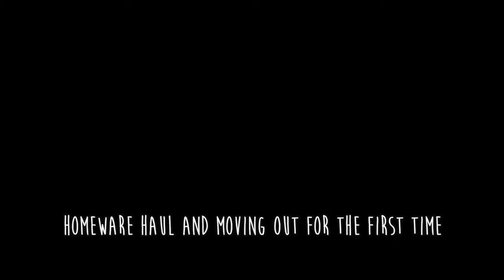HOMEWARE HAUL AND MOVING OUT OF HOME FOR THE FIRST TIME -AZOFMYMENTALHEAD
So, im moving out of home for the first time and i thought id show you what ive been buying:)